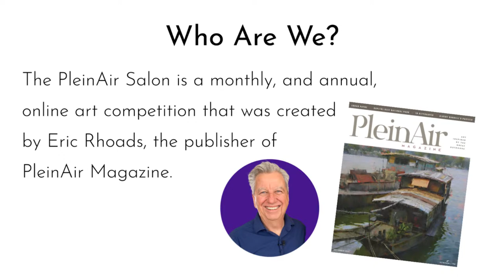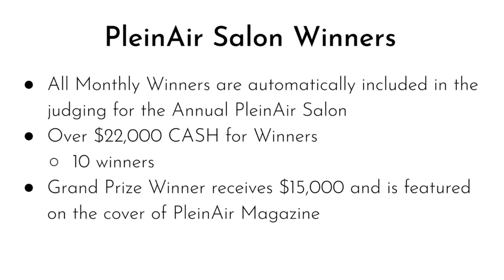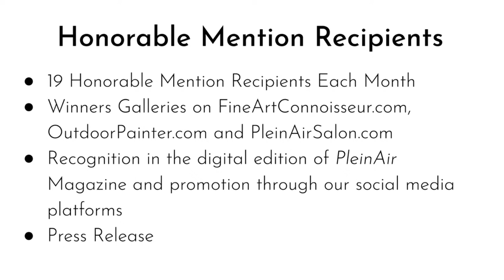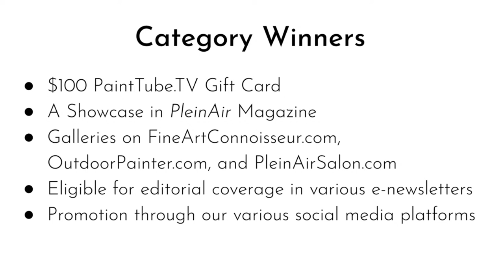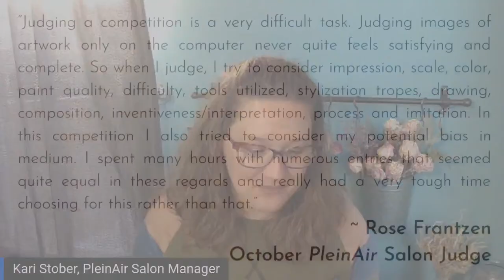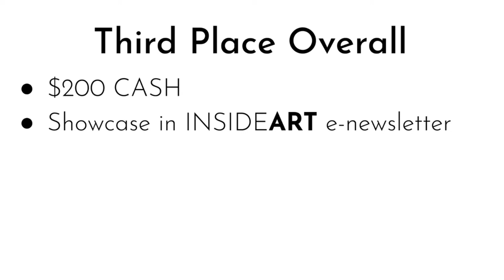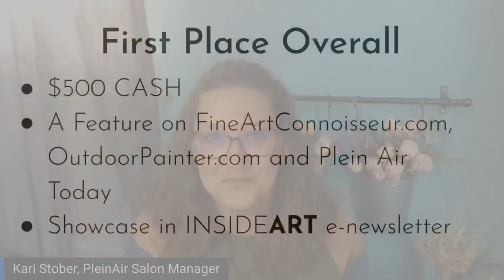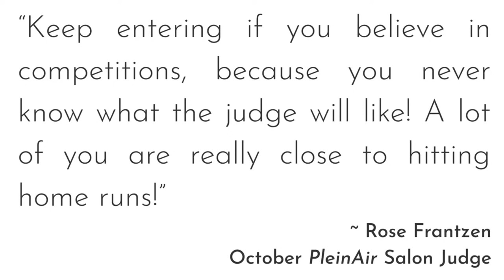October PleinAir Salon Winners Announcement